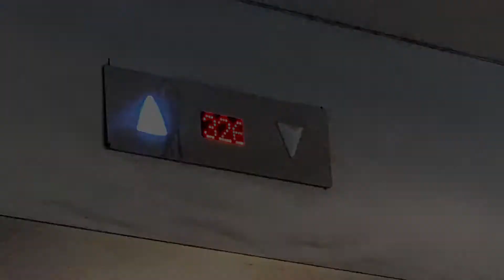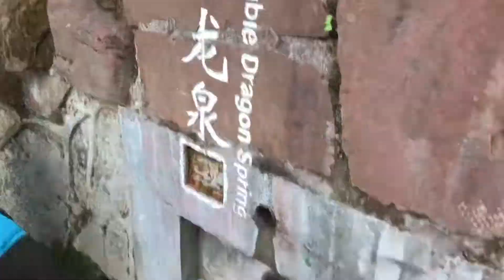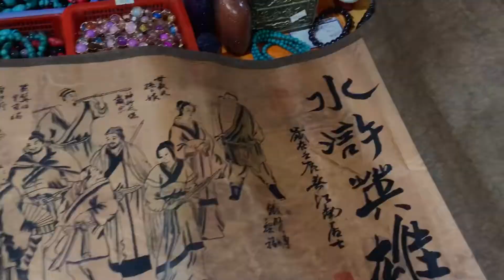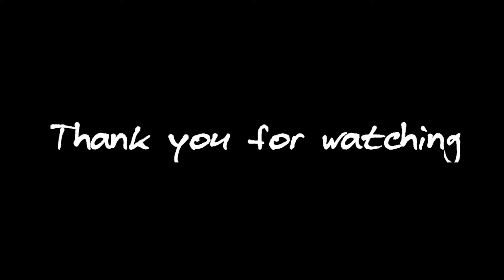Zhang Jia Jie part 2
Есть вопросы или хотите заказать партию проверенного чая пишите 🤙
WeChat: slamachok Вот и пришло время для второй части серии роликов Zhang Jia Jie. Невероятное место.

С нами можно связаться:
WeChat: slamachok
                podlesnov88